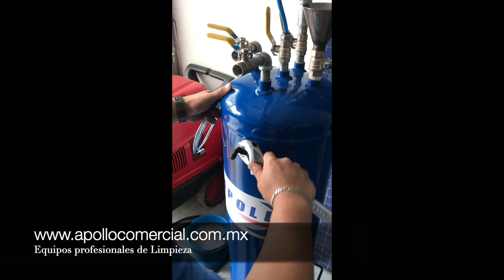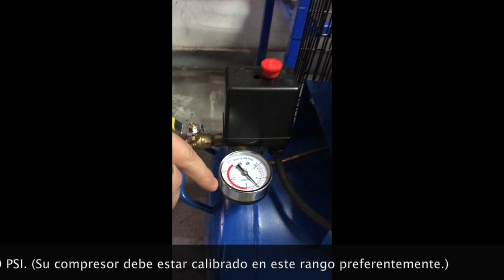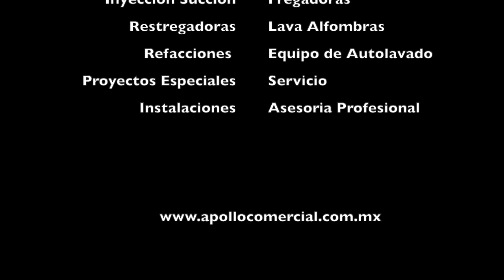Instala y Llena Tu ESPUMADORA para AUTOLAVADO con Espuma Activa | TANQUE ESPUMADOR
En esta ocasión mostramos los componentes de nuestra Espumadora o Tanque Espumador Neumático Apollo Foamer así como también el llenado, el funcionamiento del Espumador y los componentes del mismo para utilizar en Autolavado o Car Wash,  Estética para Autos (Detallado de Autos) junto con nuestra Espuma Activa para brindar una limpieza eficiente.

Acerca de nuestra Espuma Activa:
- Cuenta con una capa de Cera-Teflón que deja los carros mas brillosos.
- No tiene Aroma.
- El jabón con el que esta fabricado posee propiedades que ayudan a remover grasa.
- La Relación para diluir en una Espumadora o Tanque Espumador de 100 litros es de: 1 litro de Espuma por cada 100 litros de Agua.
- Para obtener una Espuma de Gran Calidad se debe de utilizar con nuestro Tanque Espumador o Espumadora que trabaje junto con un Compresor de Aire.

** El Compresor de aire que utilizamos es de 2 HP**

Finalmente les comentamos que aunque no es indispensable si es bastante eficiente tener una Espumadora o Tanque Espumador cuando se emprende o tiene un Autolavado o Car Wash ya que además de enjabonar de manera mas rápida los autos también es mas vistoso para los clientes el ver una Espumadora o Tanque Espumador trabajando y lanzando Espuma tipo "nieve" o "merengue".

Si les gustó el video les pedimos de favor que se suscriban y nos den LIKE para que no se pierdan ninguno de nuestros videos ya que nos ayudarían mucho a seguir realizando estos videos para ustedes.